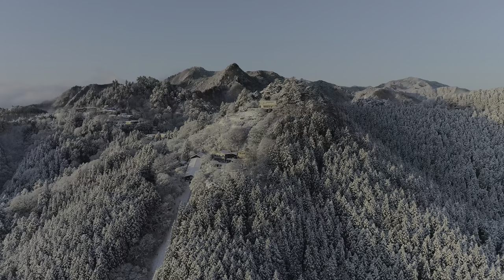【LOFI Scenery】 4K HDR 24FPS Dolby Vision Dolby Atmos 9.1.6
東京都では、一年で数回しか雪が降りませんが、条件がいくつも重なり合った時、美しい雪景色を見ることができます。

そこは、東京都青梅市御岳山。

究極の体験を得るには、Google Chrome を使用して HDR テレビまたはディスプレイで視聴することをお勧めします。
音声はYouTube用に5.1chへ変更しています。

撮影機材　Phantom 4 Pro V2.0